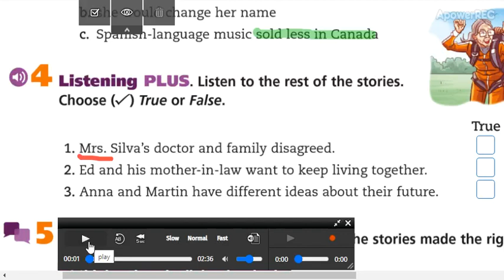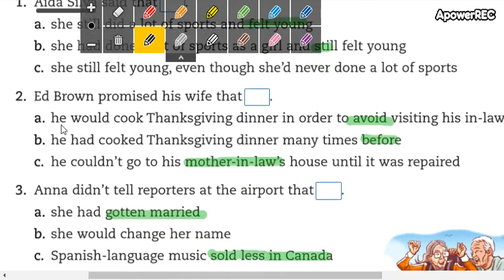Intermediate 3 Unit 12 part 37